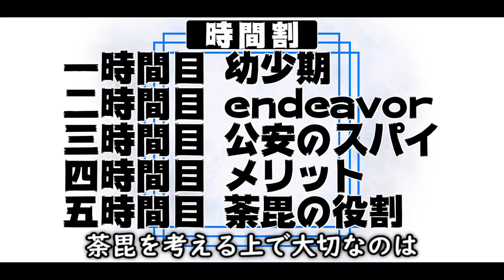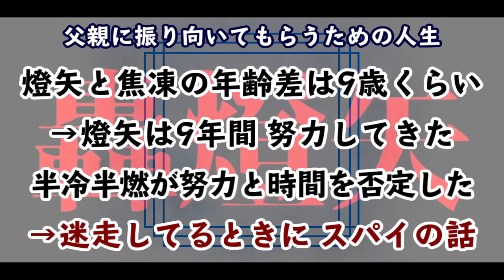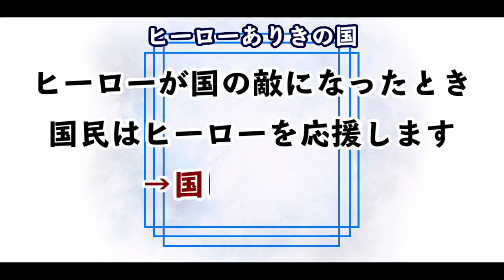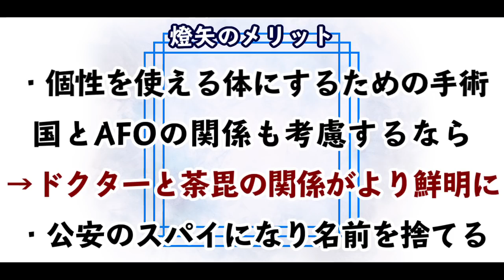【ヒロアカ】荼毘の正体は公安のスパイになった轟燈矢だった！？-仮説から伏線を考える-【僕のヒーローアカデミア】【考察】【No.278まで】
◇時間割◇

0:00 オープニング
0:21 一時間目 幼少期
2:01 二時間目 endeavor：努力
2:26 三時間目 公安のスパイ
3:29 四時間目 メリット
4:12 五時間目 荼毘の役割

この動画は僕のヒーローアカデミアNo.278までの考察になります。
そしてコメント欄にも遠慮なく、コメント残していってください！
ヒロアカの伏線や最新話の考察、クイズ、小ネタなど様々など動画を配信しています！！

◇引用

【ヒロアカ考察】内通者の最有力者である青山優雅の伏線まとめ【僕のヒーローアカデミア】【ヒロアカ】【No.268まで】

【ヒロアカ考察】根津校長とは何者なのか？個性について考える動画【僕のヒーローアカデミア】【ヒロアカ】【No.268まで】

【ヒロアカ】読者が選ぶ爆豪のヒーロー名ランキング発表！！【僕のヒーローアカデミア】【No.269まで】